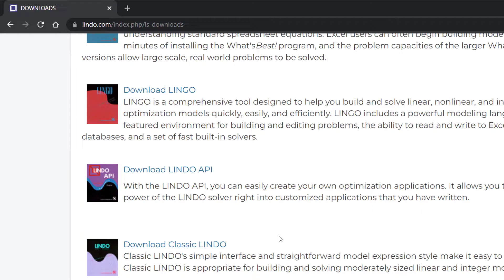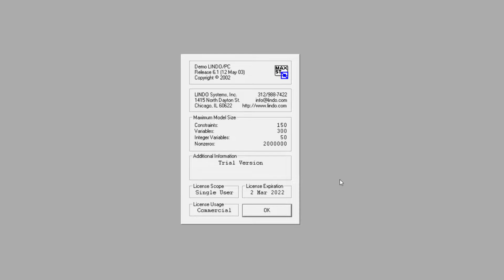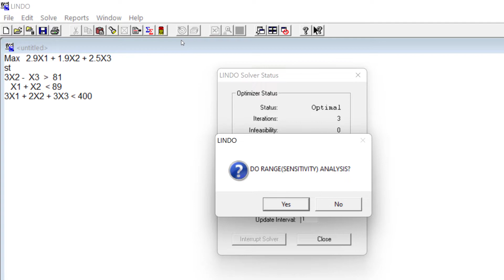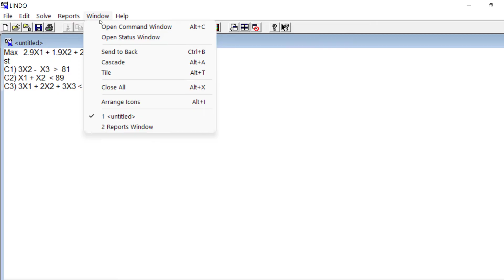Solve LP using LINDO (Free)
This video shows how to install LINDO in Windows and use it to solve linear programming problems.

00:00 Installing Classic LINDO
01:08 Setting up the model
1:51 Solving the model
2:50 Labelling constraints